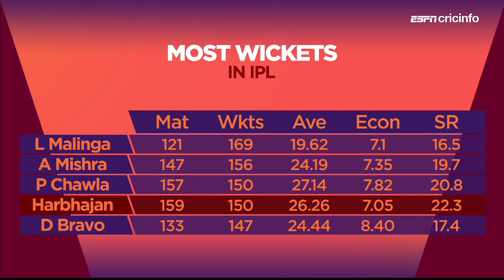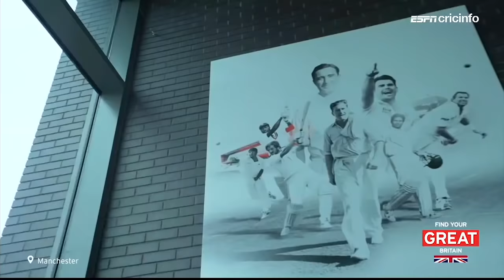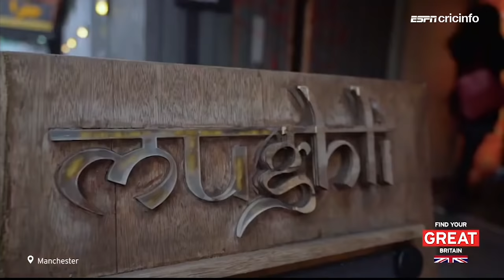Ajit Agarkar: Delhi's top order has let them down in a crucial game.